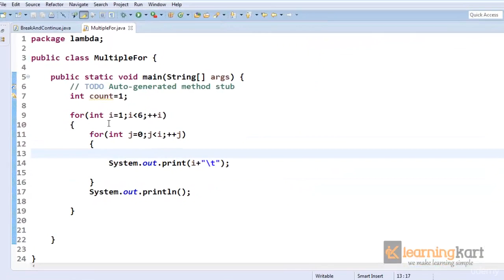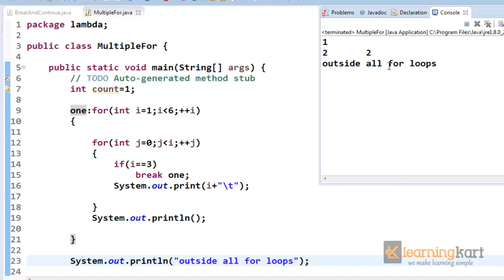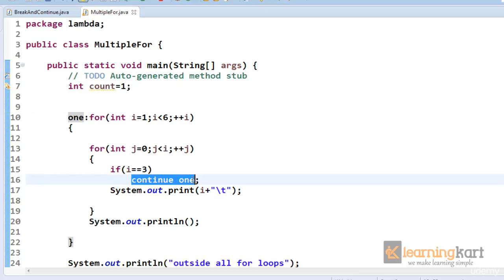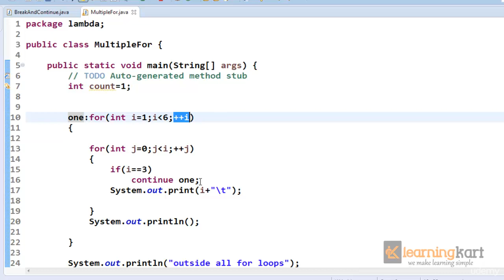LABELED BREAK AND CONTINUE TUTORIAL JAVA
LEARN HOW TO CONTROL FLOW OF LOOPS WITH LABELED BREAK AND CONTINUE JAVA